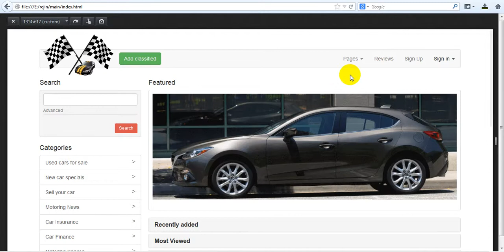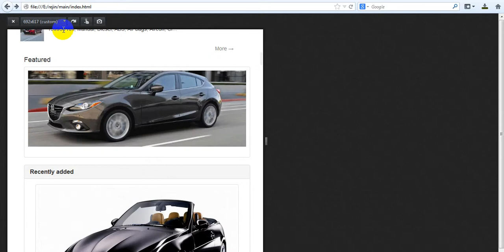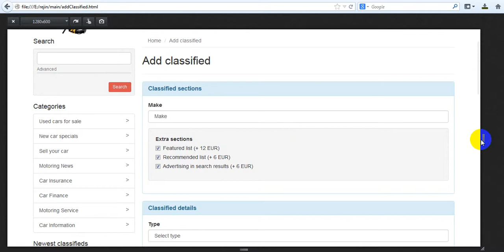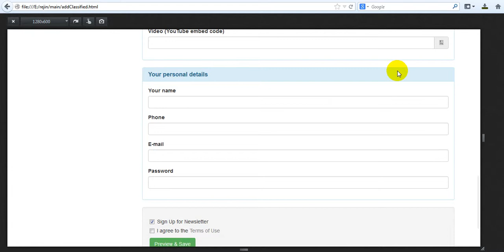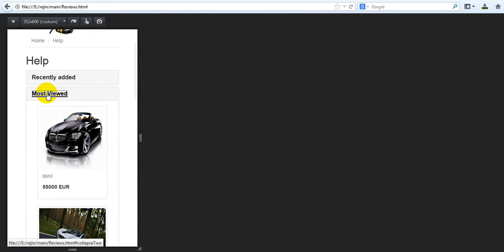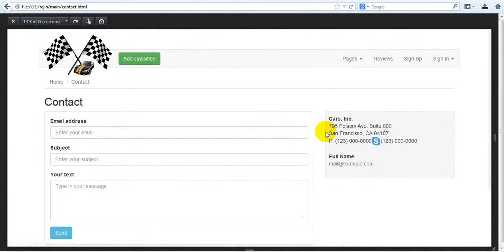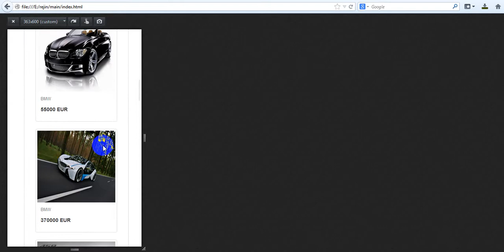Classified Site Demo